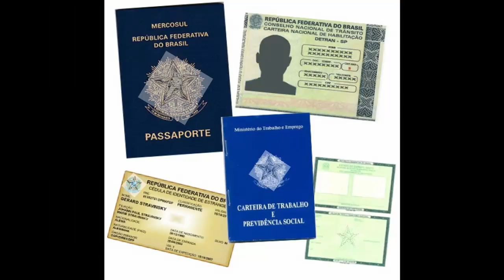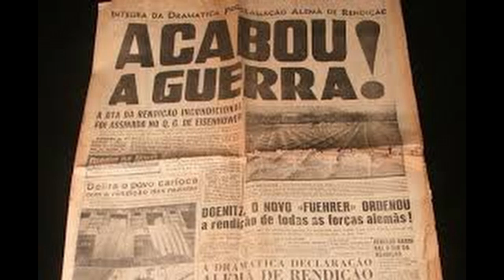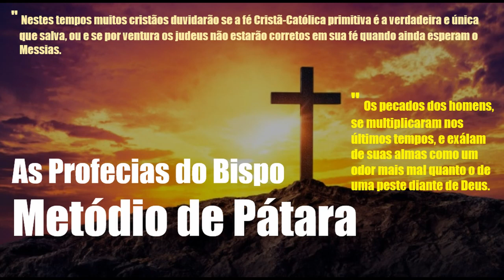[43] - Grande Tribulação, Tempo de Paz, e o Tempo do AntiCristo | PROFECIAS DE SÃO METÓDIO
📙📚 CONHEÇA OUTROS TEXTOS APÓCRIFOS POUCO CONHECIDOS: ABAIXO SEGUE O LINK PARA ALGUMAS BIBLIOTECAS QUE VOCÊ DEVE FAZER UMA VISITA:

Existem diversos livros apócrifos ainda desconhecidos e guardados em Bibliotecas e Museus da Europa e de outras partes do mundo. Assim, com um pouquinho de dedicação e pesquisa, você encontrará tantos livros raros e conhecimentos históricos que podem até mesmo obrigar os historiadores a reescrever os livros de história.
Por isso, convido todos a pesquisarem e buscarem esses conhecimentos da melhor forma que puderem, faça divulgação e compartilhem com as pessoas! Acenda a luz da tua alma com conhecimentos e depois distribua e ofereça essa luz aos que habitam nas trevas da ignorância.

Edição e Tradução (português): Apócrifos Online | Equipe Solução Futura - [ 02/2020 ]
Fundo musical:  @Cicero Euclides
Imagens fundo: Imagens da internet